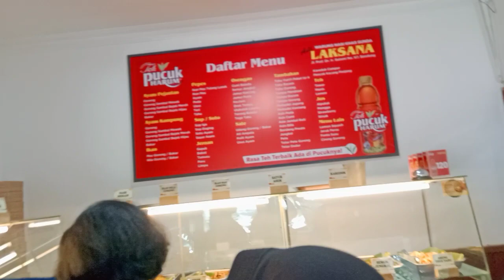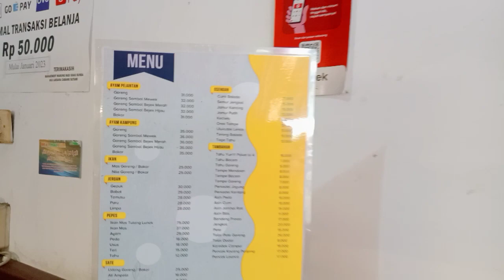Warung makan khas Sunda Laksana